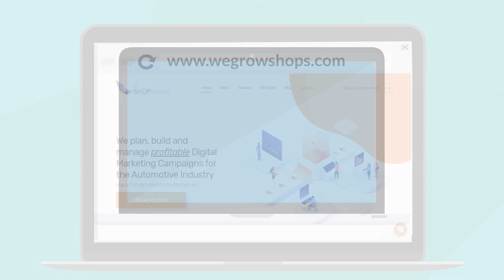Tow Truck Marketing - Grow Your Tow Business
Transform your Towing  business with engaging digital marketing campaigns.

Effective website design, Local SEO, PPC Management, Social Media Marketing, Sales Funnels and more!